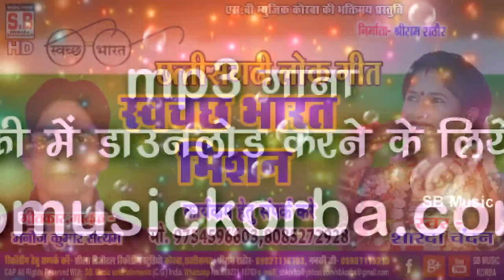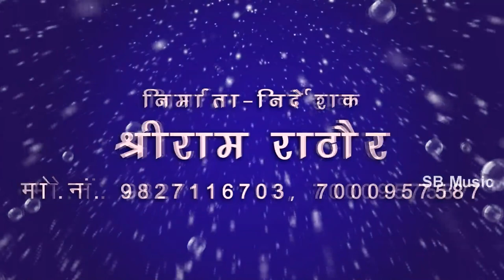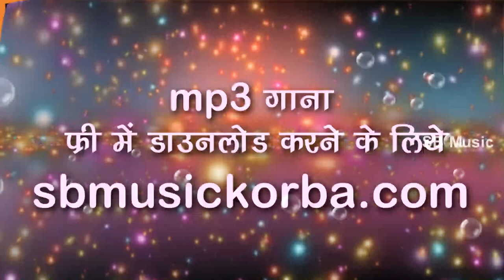[ सवच्छ भारत मिशन ] sawachh Bharat Mission | Manoj Kumar Sarda Chandan मनोज कुमार सारदा चंदन [ SB ]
Song : sawachh Bharat Mission
गीत : सवच्छ भारत मिशन
Album :
एल्बम :
Male Singer : Manoj Kumar
गायक : मनोज कुमार
Female Singer : Sarda Chandan
गायिका : सारदा चंदन
Lyrics : Manoj Kumar
गीतकार : मनोज कुमार
Music Director :
संगीतकार :
Producer : Shri Ram Rathore
निर्माता : श्रीराम राठौर
Director : Shri Ram Rathore
निर्देशक : श्रीराम राठौर
Recordist : Nanki ji
रिकॉडिस्ट : ननकीजी
सर्वाधिकार सुरक्षित है : एस.बी.म्यूजिक इंटरटेनमेंट्स छत्तीसगढ़, भारत